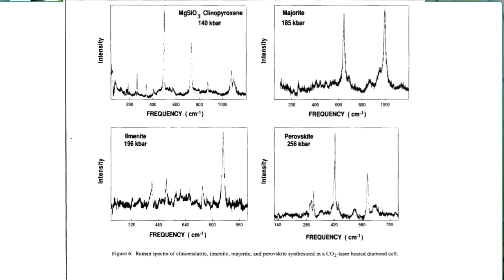Rewriting Energetic Contract and Agreements to Keep Your Relationships Fresh and Healthy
In the first few moments of meeting someone, you form the rules of engagement.  They are based on past behavior and experiences with someone of similar personality.  These rules are what I call energetic contracts and agreements.  You can heal the unhealthy toxic behavior you have with others, especially if it feels that you can’t stop an unhealthy cycle.

This is important because your healthy relationships parallel your success in life.  Stopping the unhealthy often compelling behavior often means rewriting toxic rules of engagement or energetic contracts/ agreements with them.

Standout Quotes:

"When you form contracts and agreements with other people, they are based on relationships that you have with your parents and what your parents have with each other."

Instead of being in an adversarial relationship, as many are, being in a healthy relationship, means you negotiate with one another, you’re content with one another, and you support one another."

"Energetic contracts and agreements are your rules of engagement with that person. Those rules of engagement may not be healthy for you, but it is what you used to survive when you were little."

"When you have an unhealthy connection with others, you wear the low vibe all over you.  It's like you've sprayed repellent all over you, repelling the very people you want to attract in your life."

"Clearing up unhealthy rules of engagement has improved the income of several people that have received this healing."

About Dr. Anastasia Chopelas:
She founded Healer's University to help other healers with their businesses and their skills. She teaches a unified healing approach combining vibrational physics with ancient energy healing arts which is responsible for expediting thousands of healings.

Here's some other important resources for energy healers & intuitive coaches:

This is Dr. Anastasia’s well-received training for healers and intuitive coaches: 3 Secrets to becoming a highly paid healer without burning out

*** CONNECT WITH ANASTASIA ON SOCIAL MEDIA ***